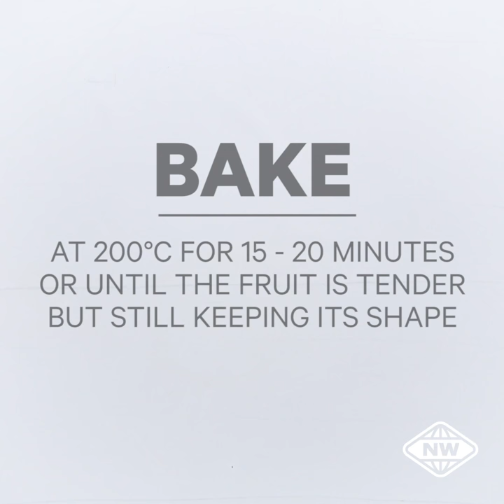Healthy Dessert Recipes: Roasted Stone Fruit with Pistachios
It isn’t Summer without juicy locally grown stone fruit! Perfectly roasted with hints of cinnamon, vanilla and lemon, this recipe is beyond delicious. The best part? This healthy dessert can be served for breakfast with muesli the morning after!